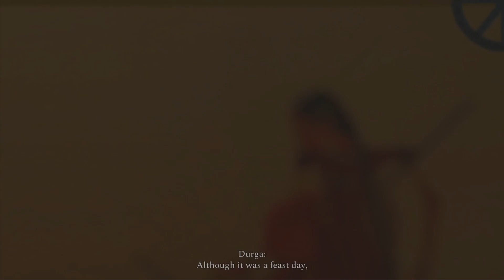RAJI An Ancient Epic PS5 | PART 1 | The Journey Begins | Indian Game | Gameplay Walkthrough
Playing Raji an Ancient Epic on PS5.

Part 1.